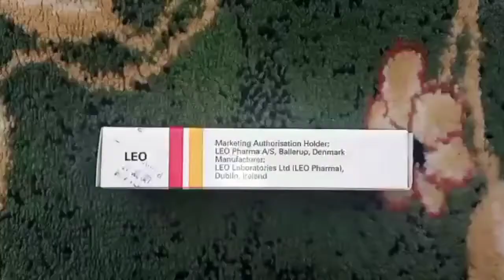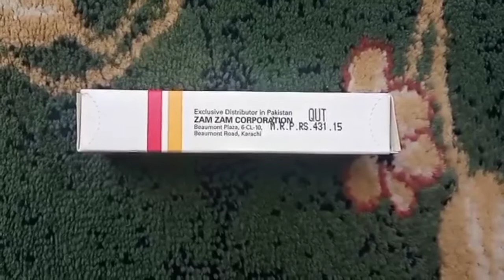Fucicort Cream uses Benefits | How to use Fucoicort Cream